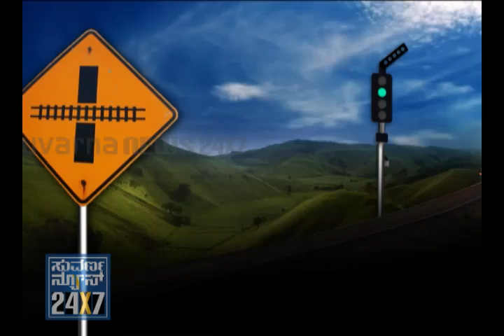Seg 1 - Munda - 15 December 11 - Joke Junction - Suvarna News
- 15 December 2011 - MUNDA...Joke Junction by Yashwanth Sardeshpande. This program is full of jokes and comedies. In the third segment the guest or Mast Manushya is Vinayak .